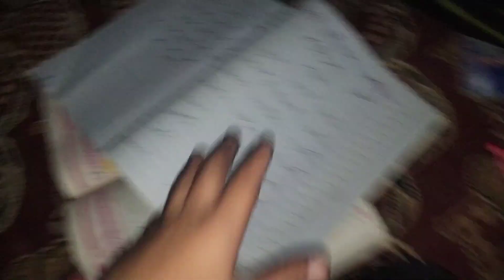Surprise gift from baba 🎁 | Baba ny ducks ka gift dy k surprised dy dia | Pets vlog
Surprised gift . aj jab hum school sy baba ny not hmen 5 ducks ka gift dia
Assalamualaikum  friends, we have made a cute and small zoo in our house and we love all these animals and birds very much and take care of them and consider them as part of our family. Make this zoo even bigger and bring more pet to your zoo friends support me and my kids friends we want to promote animal birth